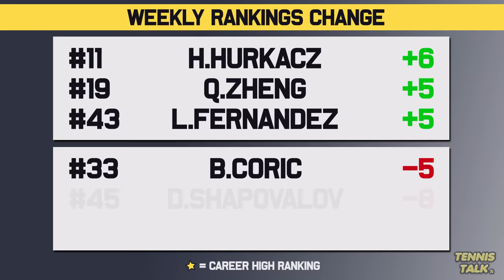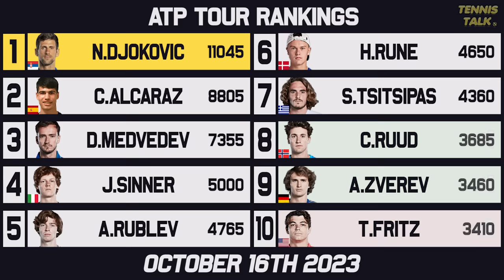Hurkacz Wins Shanghai 2023 | Tsitsipas, Rune Drop | Tennis Rankings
The Shanghai Masters are over for another year with Hurkacz defeating Rublev in the final to lift his 2nd ATP1000 trophy. Zheng, Pegula and Fernandez were among the winners on the WTA and got boosts in the rankings.

0:00 | Intro
0:17 | Past Results
0:59 | Ups & Downs
1:44 | WTA Rankings
2:17 | WTA Finals Race
3:05 | ATP Rankings
3:53 | ATP Finals Race
4:42 | Outro